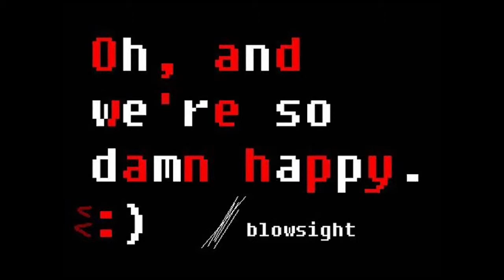Blowsight @ Eclipse Records (Trailer)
We are more than happy to announce that BLOWSIGHT have signed an exclusive deal for North America with our friends from ECLIPSE RECORDS. Their new album "Life & Death" will be released in the USA & Canada in April.
Check out the short video clip the band has produced to celebrate this fantastic news.